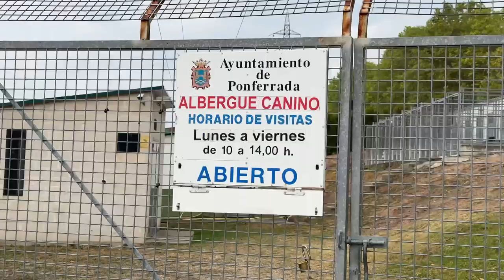23 de septiembre, Día Mundial del Perro Adoptado